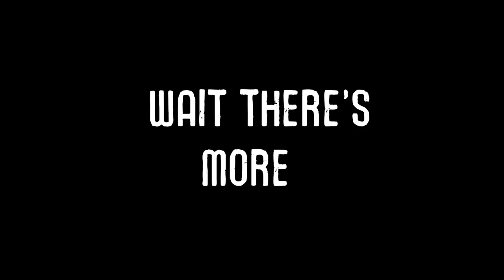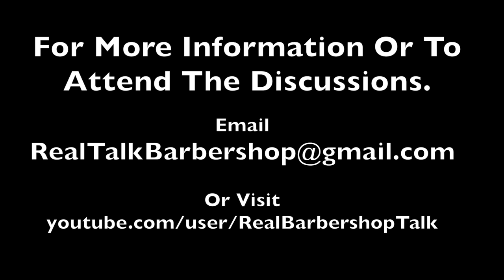Real Barbershop Intro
Sabir Bey Talks About New Project "Real Barbershop Talk"